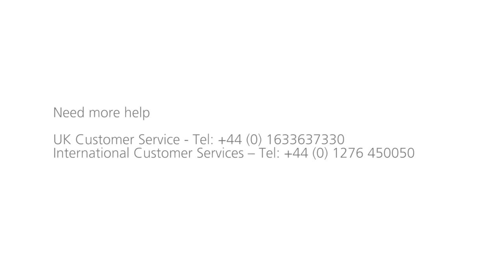How to replace a rifle on a Pedestal unit - by Bisley How To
Instructional video demonstrating the best way to replace a rifle in a Bisley Pedestal.